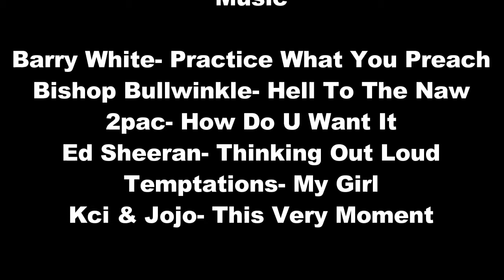When To Make The Move/The First Kiss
In this video, I'm discussing making the first move on whoever you're attracted to and ready to take that next step with.